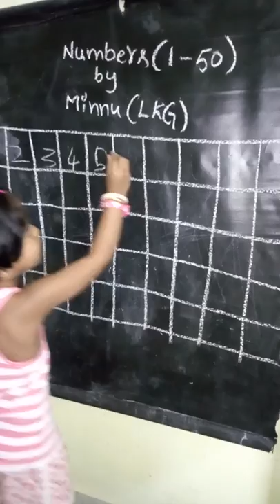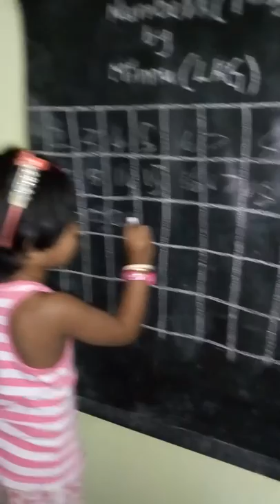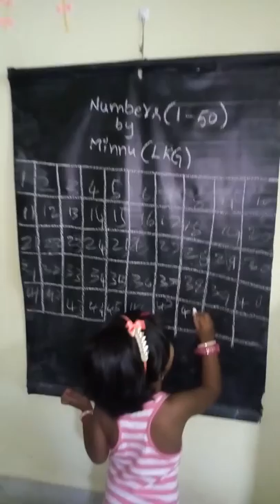Numbers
1 to 50 by Minnu